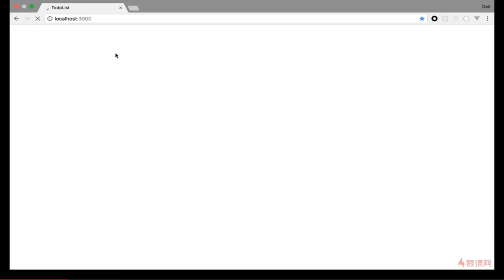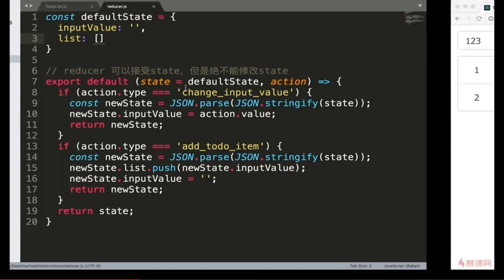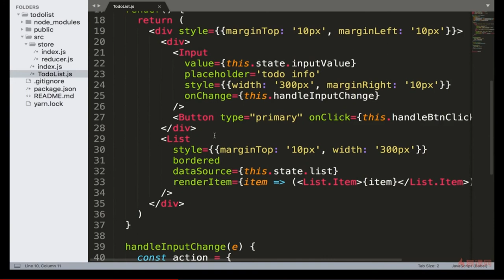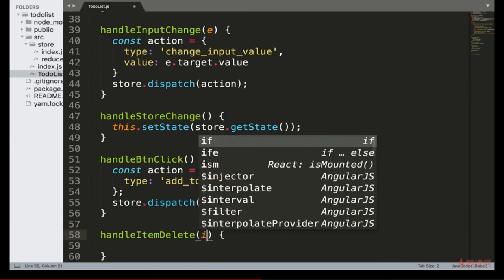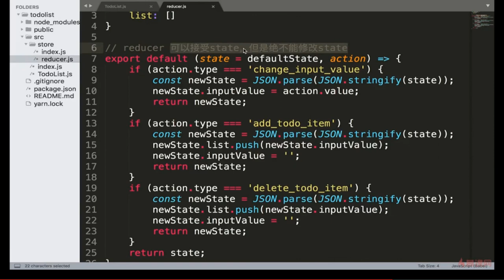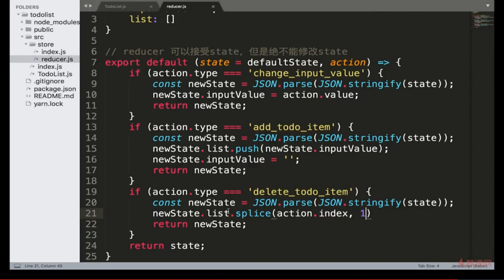React 16.x教程 之 Redux入门｜5.6 使用Redux完成TodoList删除功能—— React系列课程从零基础到项目开发实战